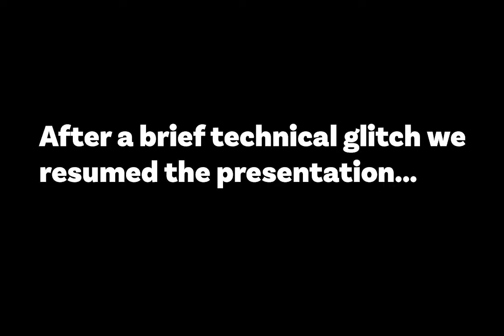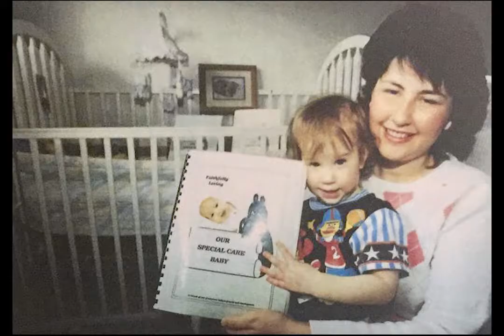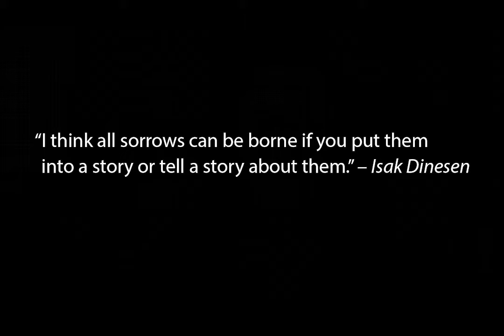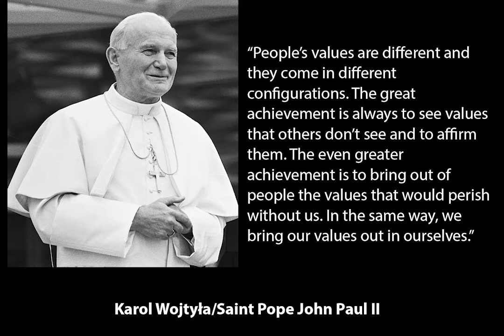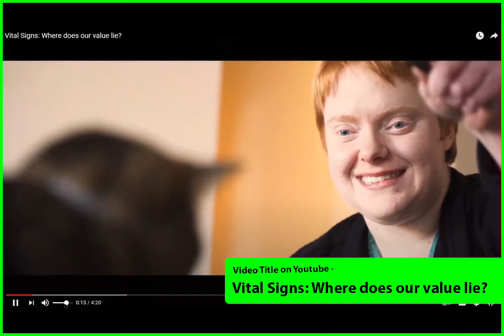The Power of Stories in Humanizing the Culture - Amanda Achtman (SPLA Convention)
Why are the life issues of our day so fraught? How can our conversations about abortion, euthanasia, and reproductive technologies be so polarizing? One reason is because these topics are eminently personal. But rather than being a problem, Amanda thinks that the personal dimension of these issues gives us a reason to be hopeful. Through telling stories that are deeply affecting and that strike at the core of what it means to be human, we can humanize the culture and build a culture of life. Amanda will share some stories of her own and give practical examples of how sharing compelling stories – even at the national level – has contributed to elevating the cultural conversation around some of the most contentious and meaningful issues of our time.

Footage taken from her presentation at the Saskatchewan Pro-Life Association's 2021 Convention.